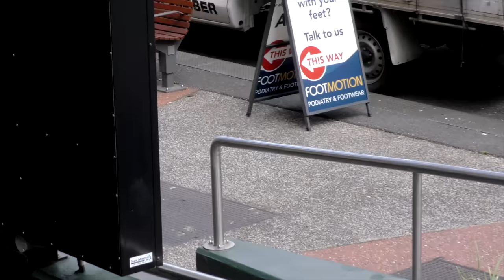PLAN B - CODE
Plan B is proud to present our new compact full-length video "CODE".

Directed/Edited by Erik Bragg and Marque Cox [Shrimpdaddy]

Filmed by Bryce Pagter, Erik Bragg, Junk Town, Devin Lopez, and Mike Aldape [HOOPS]

Photography by Paulo Macedoo and Mike Blabac

Produced by Colin Mckay

Executive Produced by Colin Mckay and Danny Way

0:00 - Intro
2:17- Trevor Mcclung
6:01 - Felipe Gustavo
8:46 - Pat Duffy
10:48 - Aurelien Giraud
12:03 - Tommy Fynn
15:16 - Kristion Jordan
18:35 - Chris Joslin
23:24 - Credits